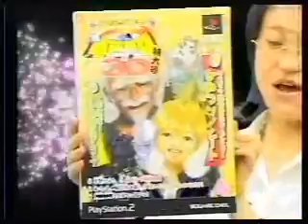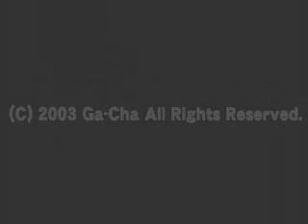ゲッチャＴＶ 2003.06.27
今回は2003年06月27日分のダイジェストです。
ゲスト「水野由加里」
『半熟英雄 対 3D』
『ビューティフルジョー』